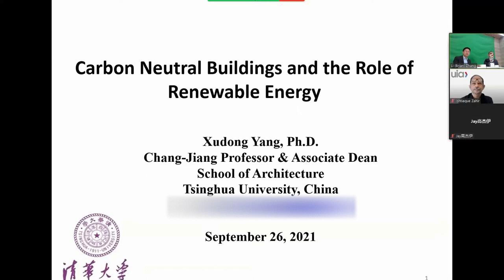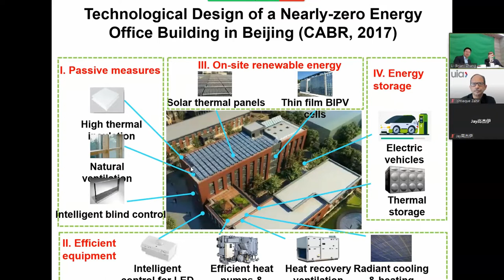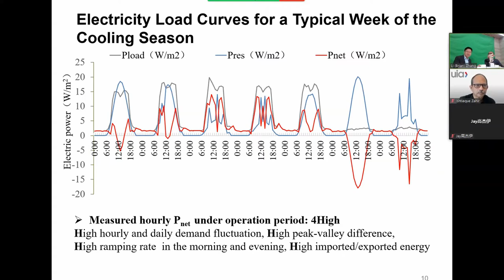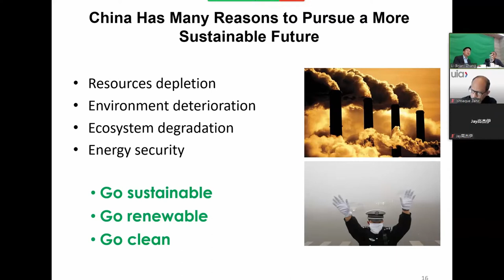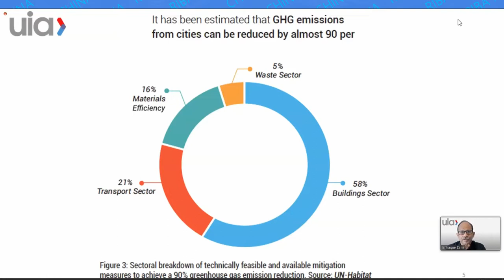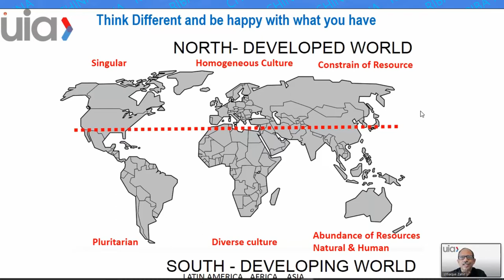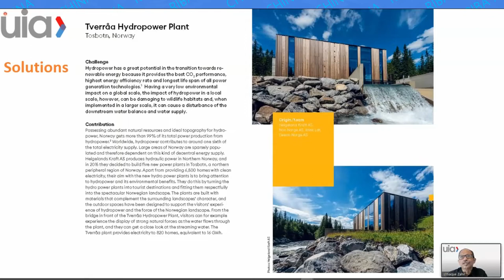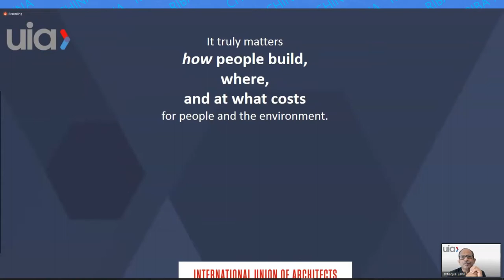Carbon net zero: When and how? with Prof. Zhang Li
Join Prof. Zhang Li in conversation with Ishtiaque Zahir Titas,  and Professor Yang Xudong as they discuss global carbon emissions in building science.

Speakers
Professor Zhang Li - Dean of Architecture and Vice-Principal, THADI, Tsinghua University
Ishtiaque Zahir Titas - UIA Vice President (Region IV) and Co-director of UIA SDG Commission
Professor Yang Xudong - Department of Building Science and Technology, School of Architecture, Tsinghua University

RIBA International is pleased to have Professor Zhang Li as the first guest Chief Editor for the RIBA World Architecture app. Zhang Li's appointment will play a vital role in curating contributions and co-driving editorial for the app.